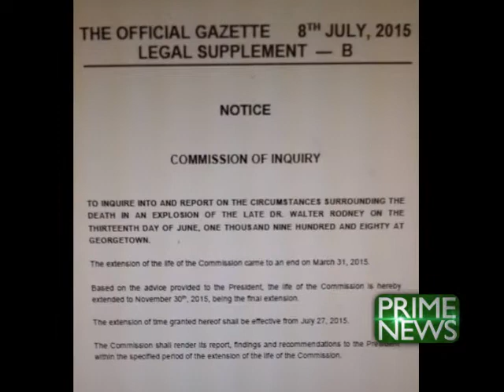Rodney COI to wrap in November